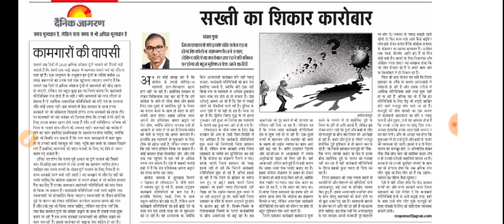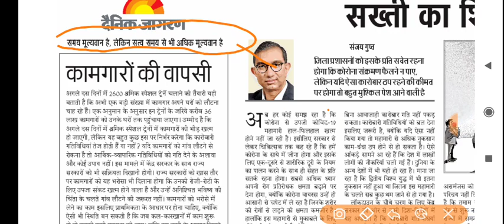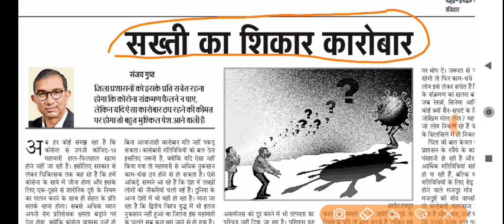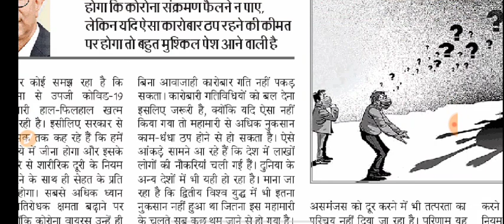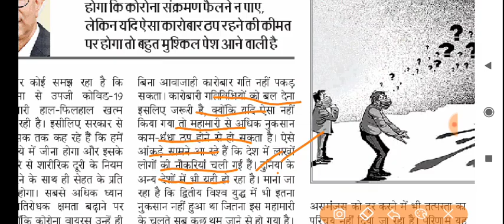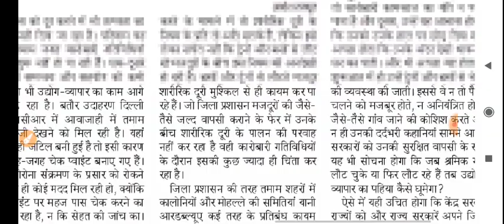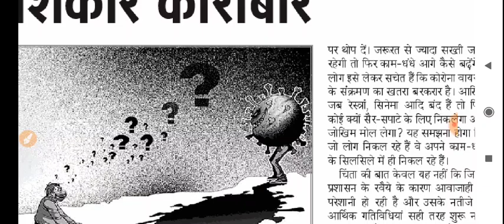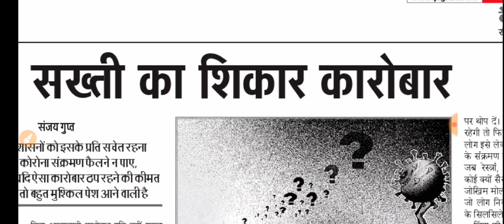24 May 2020 | दैनिक जागरण | Danik Jagran Newspaper | Today's Editorial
Danik Jagran Newspaper
Danik Jagran Editorial
Today's Newspaper
Today's Editorial
GS study 94
aaj ka danik Jagran